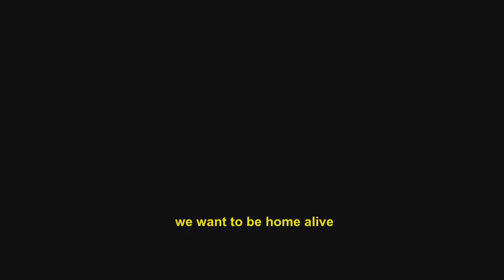Batallion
Set in the spring of 1917, at the height of the WWI, this film is based on the true story of the 1st Russian Women’s Battalion, formed as part of a propaganda ploy by the Russian Provisional Government in an effort to inspire the masses of war-weary soldiers to continue fighting with the same courage and composure as the womenfolk. They are led at the front line by the peasant, Maria Bochkareva, who had already served in the Army since 1914. The idea was that the presence of women warriors would shame timid soldiers into resuming their combat duties. The women prove their value. When the tired male soldiers hesitate in occupying the German trenches, the women attack without them leading the way heroically. An epic, spectacular World War I drama directed by one of the great contemporary humanist directors, Dmitriy Meskhiev (Our Own, 2004 – also part of this year’s program) and produced by Fedor Bondarchuk renowned for the WWII blockbuster, Stalingrad (2013). A huge box office hit in Russia.